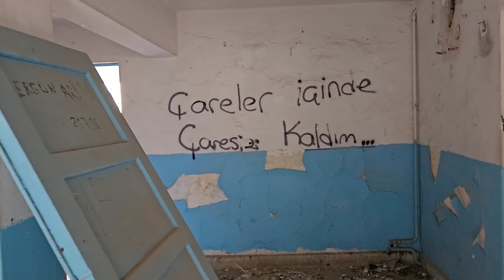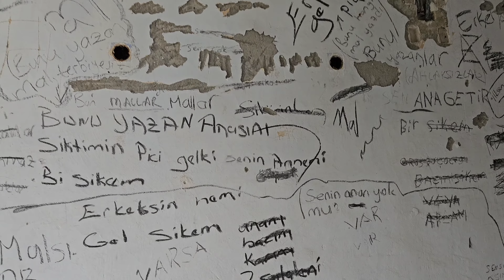Terkedilmiş Madenci Kasabası CÜREK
Terkedilmiş Madenci Kasabası Cüreği adım adım geziyoruz.